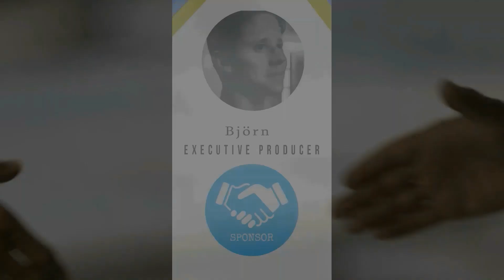Cobra Kai 1x3 Esqueleto Reaction (FULL Reactions on Patreon)